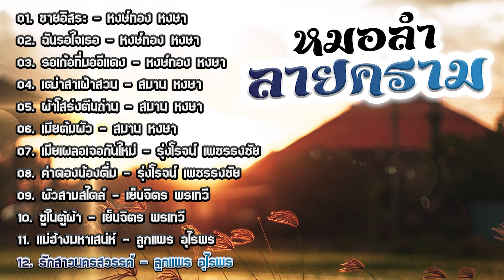รวมเพลงหมอลำลายคราม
ฝากติดตาม ช่อง ชมรมคนรักเพลง ลูกทุ่ง ด้วยครับ

***รายชื่อเพลง รวมเพลงหมอลำลายคราม***
[00:00] 01. ชายอิสระ - หงษ์ทอง หงษา
[03:50] 02. ฉันรอใจเธอ - หงษ์ทอง หงษา
[07:31] 03. รอเก้อที่มออีแดง - หงษ์ทอง หงษา
[11:26] 04. เฒ่าสาเฝ้าสวน - สมาน หงษา
[15:38] 05. ผ้าโสร่งตีนถ่าน - สมาน หงษา
[20:55] 06. เมียต้มผัว - สมาน หงษา
[27:21] 07. เมียเผลอเจอกันใหม่ - รุ่งโรจน์ เพชรธงชัย
[30:28] 08. ค่าดองน้องตื่ม - รุ่งโรจน์ เพชรธงชัย
[34:09] 09. ผัวสามสไตล์ - เย็นจิตร พรเทวี
[37:48] 10. ชู้ในตู้ผ้า - เย็นจิตร พรเทวี
[41:31] 11. แม่ฮ้างมหาเสน่ห์ - ลูกแพร อุไรพร
[45:03] 12. รักสาวนครสวรรค์ - ลูกแพร อุไรพร